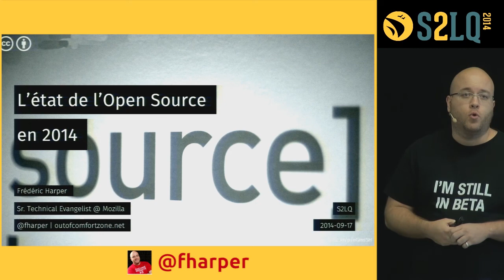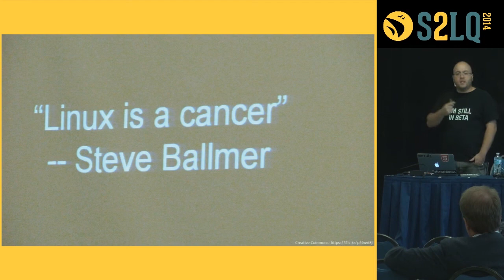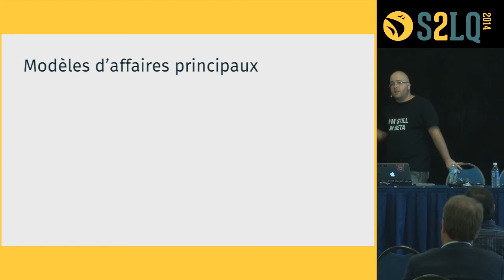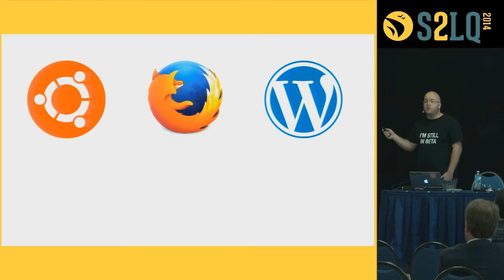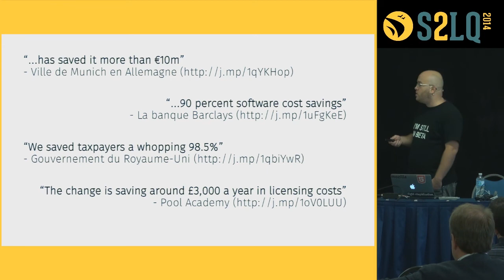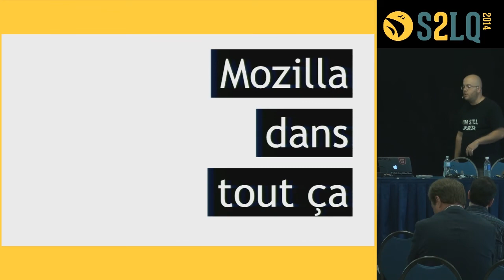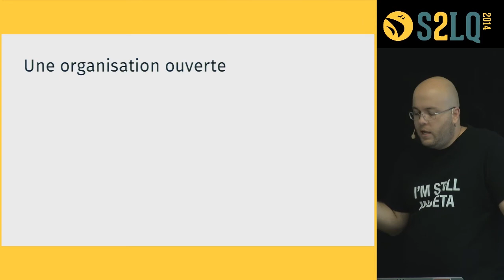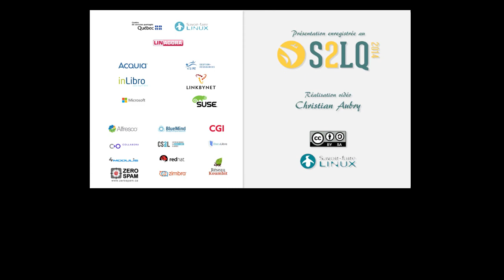L’état de l'Open Source en 2014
17 septembre 2014 - Est-ce que l’Open Source n’est vraiment qu’une question de logiciel libre? Quels en sont les avantages? Y a-t-il anguille sous roche? En se basant sur l'expérience de Mozilla avec Firefox, ainsi que sur l'ensemble de son parcours professionnel, Frédéric Harper nous parle de l’état de l'Open Source en 2014. Cette conférence a été enregistrée au Salon des logiciels libres du Québec